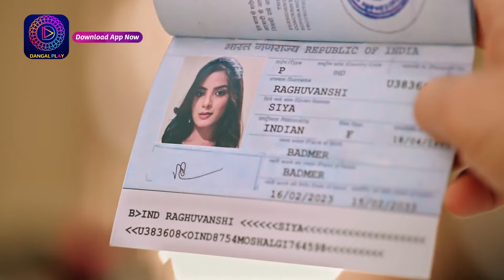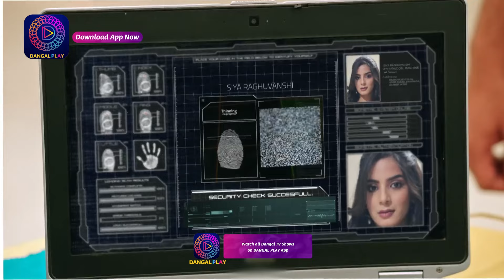Janam Janam ka sath | 7 May 2024 Best Scene जनम जनम का साथ | Dangal 2